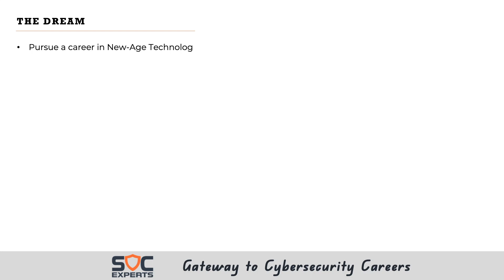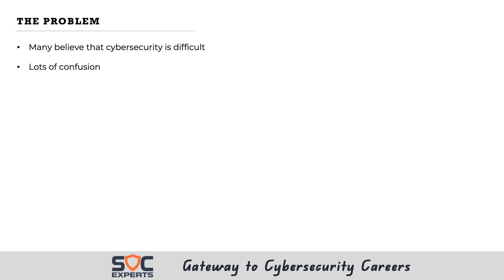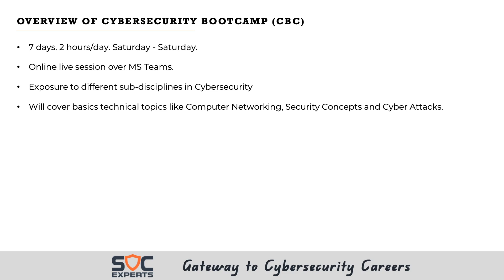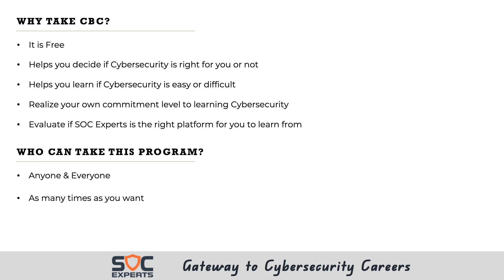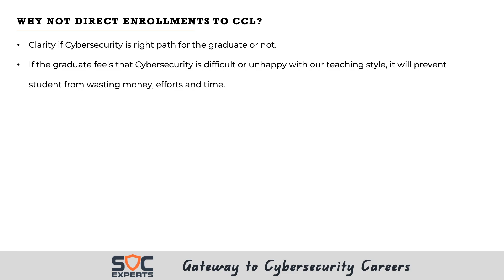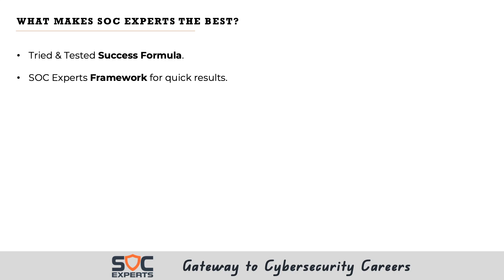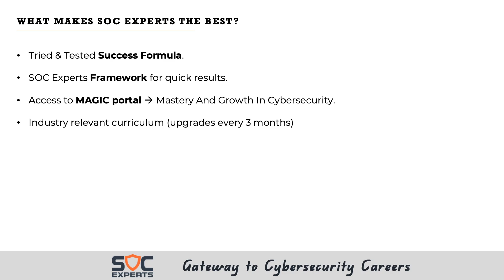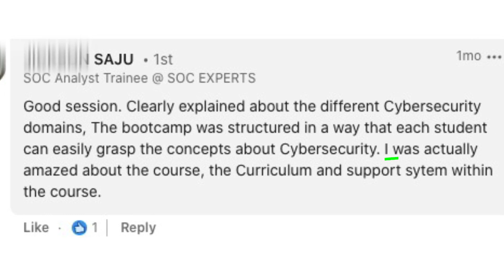Free Cybersecurity Bootcamp (CBC) from SOC Experts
To enroll to this 1-week Free Cybersecurity Bootcamp please follow the

For Graduates there is nothing better than Cybersecurity; For Cybersecurity, there is nothing better than SOC Experts.

Enter the world of SOC Experts - the only thing that matters to us is YOUR Cybersecurity Job.
We measure our success through our Students Placements. We are proud to say and also prove that we are India's No. 1 Job Oriented Cybersecurity Training Company.

Why SOC Experts:
No. 1 Training Company for SOC Trainings
Trainings are Job Oriented; hence chances of getting a job is higher.
Our framework and methodology help students to get the job quickly.
Getting a job in SOC does not need Coding/Programing Skills.
Strong Alumni Network who help in placements.
There is a pretty good chance that the interviewer is a SOC Experts Alumni.
No matter where you do the training, everybody gets placed using SOC Experts free resources.
It is the largest SOC Analyst Training Company in the world.
It has offered 4 CISO | 18 SOC Managers | 120+ SOC Leads | 8000+ Security Analyst to the industry

SOC Experts is not a 100% placement Guarantee Institute
But “We are 100% Students Success Focused.”

In order to start a career in cybersecurity, you would need three elements:
Guidance - A mentor helping you through the phase of transition
Effort - Candidate's efforts
Market - A good Market with lots of job opportunities.

Nobody doubts the potential Cybersecurity Market has for job opportunities and growth. SOC Experts, so far, has proven to provide good Guidance.

So, the only thing that is standing between you and a Cybersecurity job is your Effort.

About CCL:
Cybersecurity Career Launcher (CCL) is a 3 months deep dive in to the world of Security Operations. CCL is similar to PGP-CS (Post Graduation Program in Cybersecurity), the only difference is it is online now. CCL is filled with live classes, practice sessions, recorded contents, assignments, activities and project work. This is a sure shot way to start your cybersecurity career. This is not just another improve your cybersecurity knowledge training. It is a job oriented training and focuses heavily on transforming a graduate in to a cybersecurity professional.